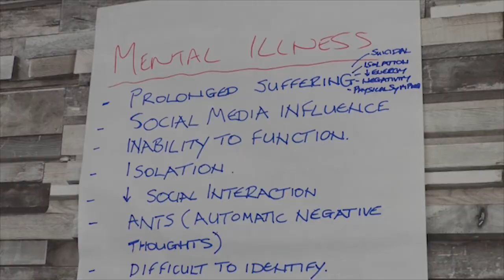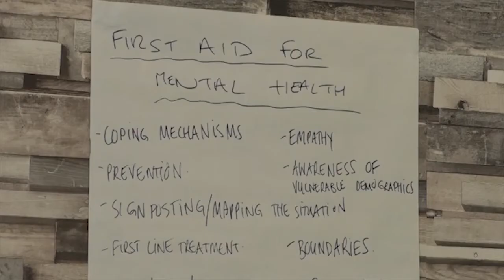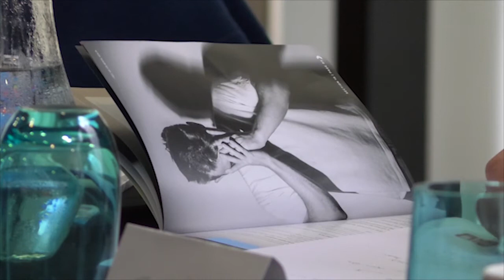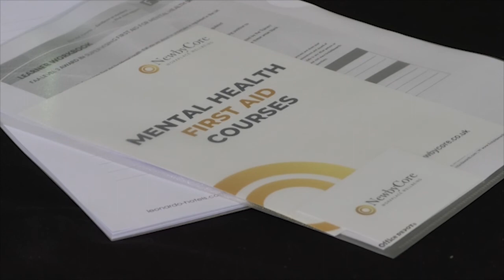Andy's Man Club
A local support group for men's mental health has transformed its meetings from in-person to online.
'Andy's Man Club', which has branches across the UK, are now using live chat platforms to help members during lockdown.
But our reporter Ian McNally heard about the difficulties of removing face-to-face intimacy in supporting men with mental health conditions.